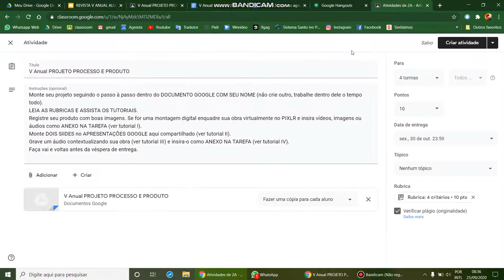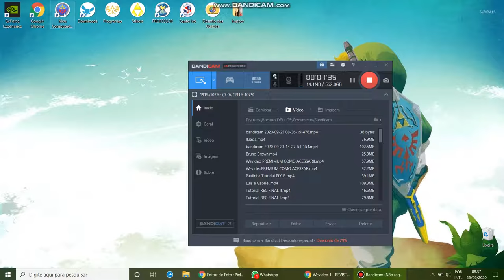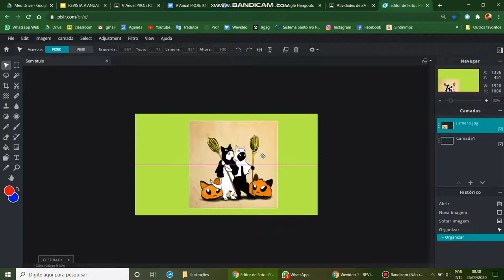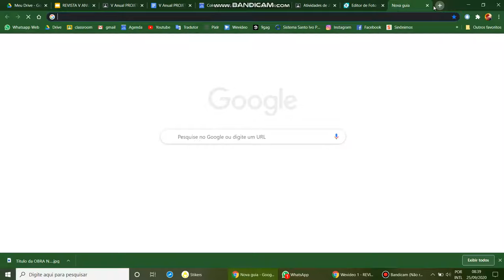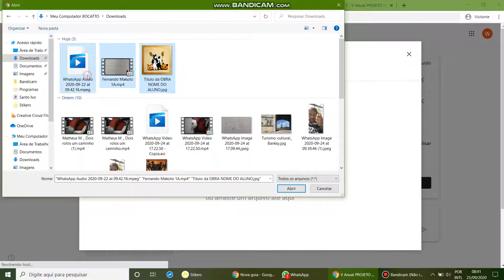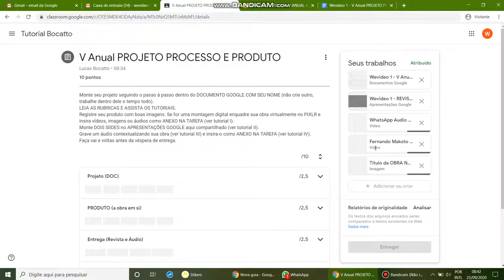V Anual TUTORIAL I ANEXAR NA TAREFA